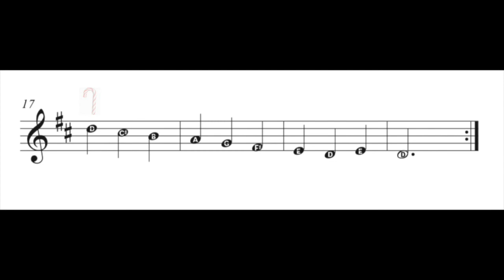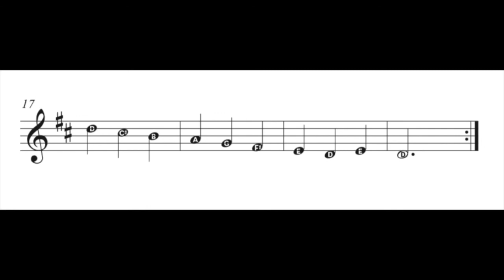VIOLIN French Folk Song Practice Track